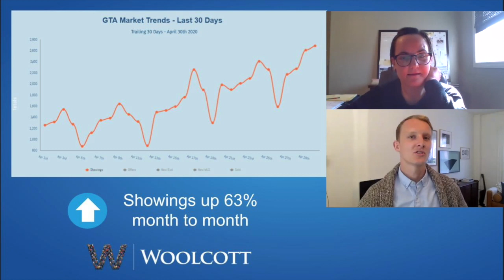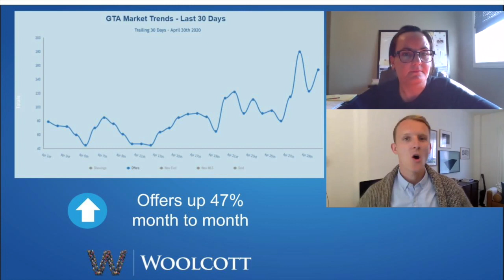Real Talk - Episode 1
Wondering what is going on in the real estate market? Nicole Gooding and Peter Woolcott reveal all in The Real Deal!